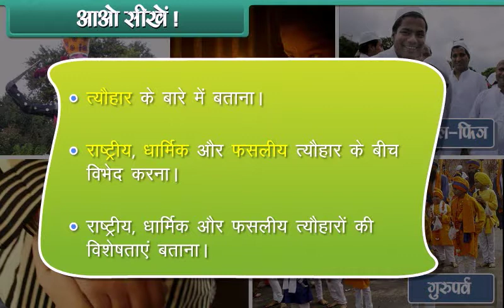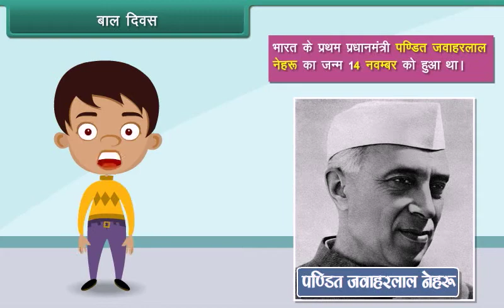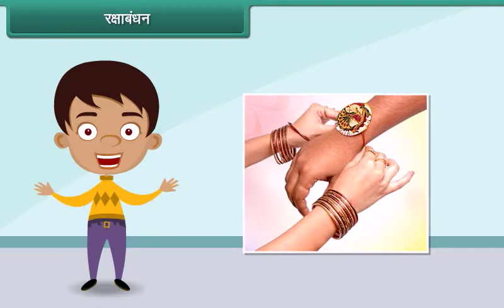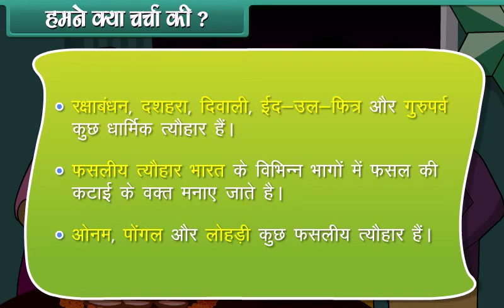Our festivals | EVS | 2nd Class | Hindi Medium